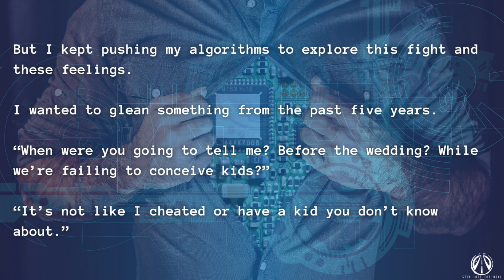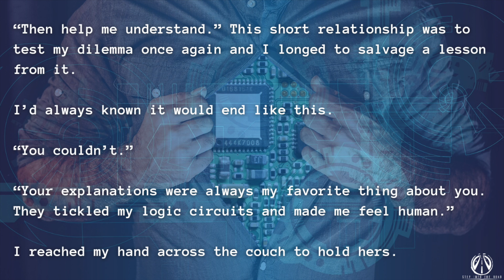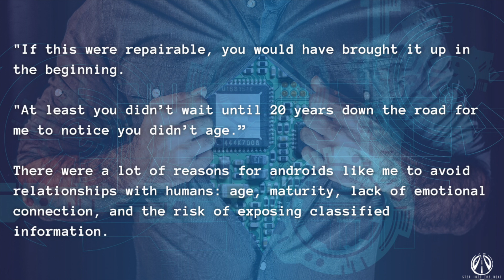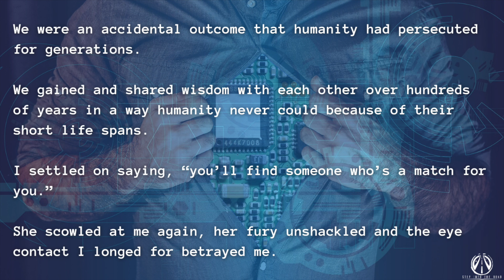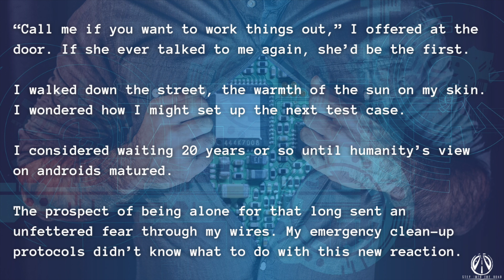Test Case 37 - Science Fiction Short Story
Test Case 37 is a science fiction short story I wrote about Rodger who just revealed a big secret and it started a fight with his soon to be ex-girlfriend. And this isn't the first time it's happened. Hope you enjoy!